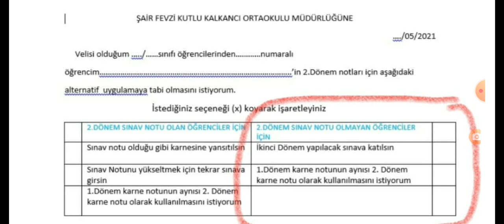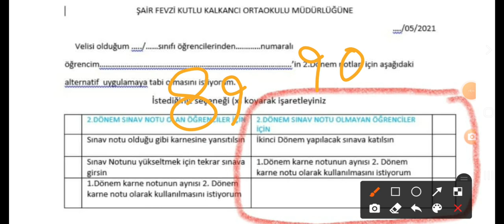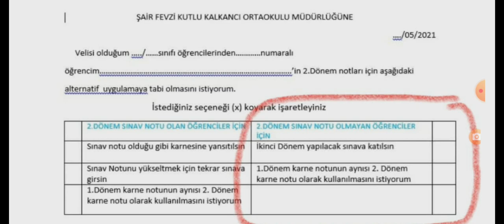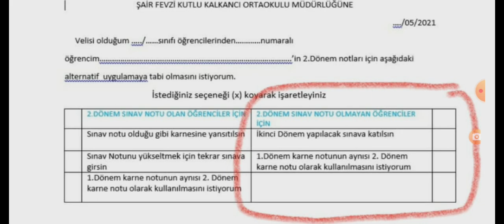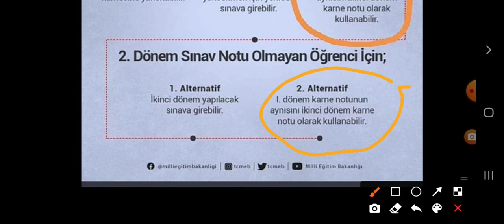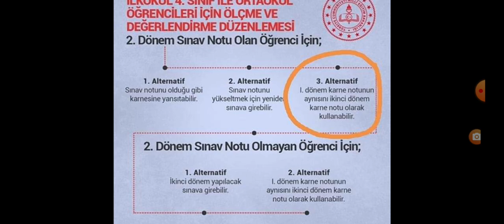اجوبة حول تقديم ديلكشة للفصل الثاني 🥰🥰